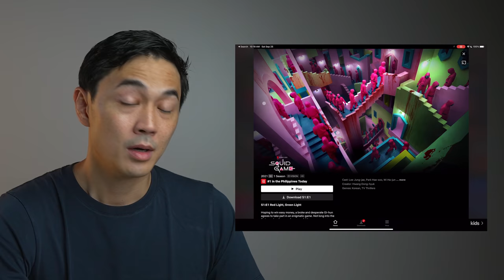Engineer PBB Winner Reacts To Squid Game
The Squid Game has been crazy popular on Netflix and I keep on getting tagged on Instagram that we I look like the lead actor - so i thought It would be fun to change things up a bit and give my hacks and reaction to the series!